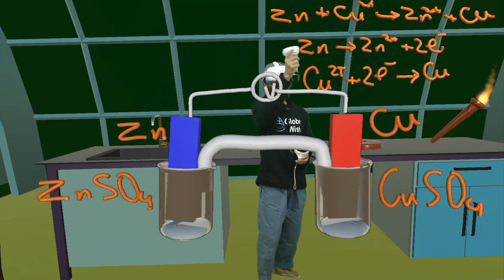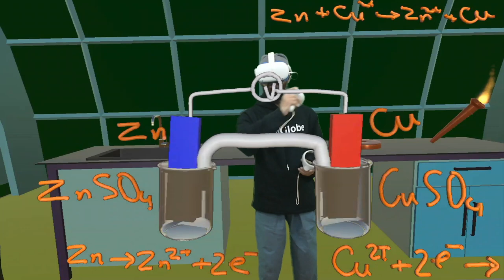গ্যালভানিক কোষ ও লবণ সেতু | তড়িৎ রসায়ন | HSC Chemistry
গ্যালভানিক কোষ ও লবণ সেতু | তড়িৎ রসায়ন | HSC Chemistry @GlobeWishLearn